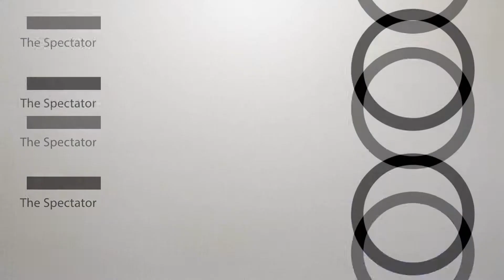The Spectator: Welcome to the Counseling Center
Our issue this week focuses on mental health and we decided to visit the Counseling Center on campus.